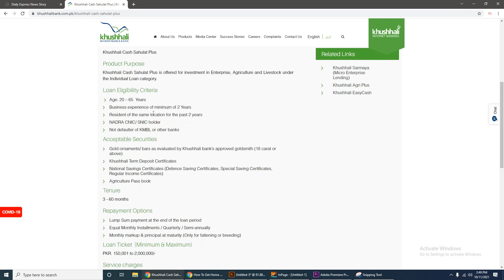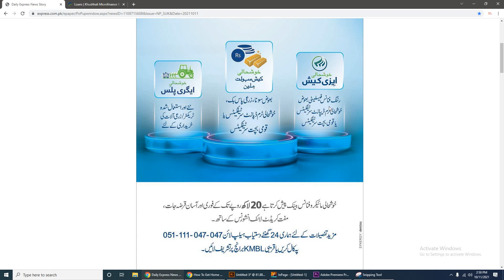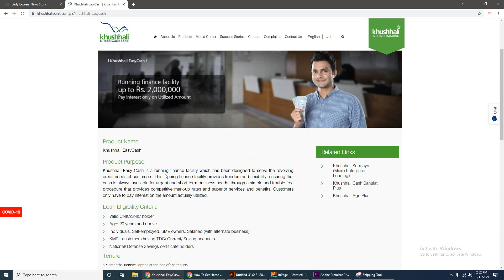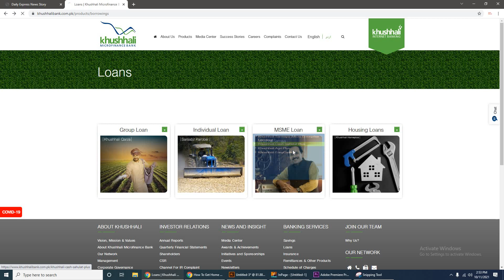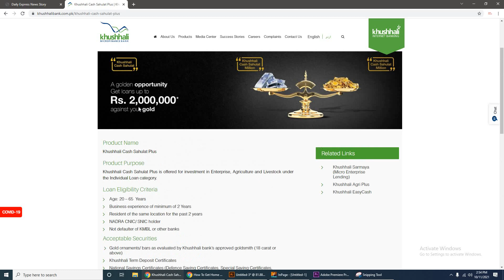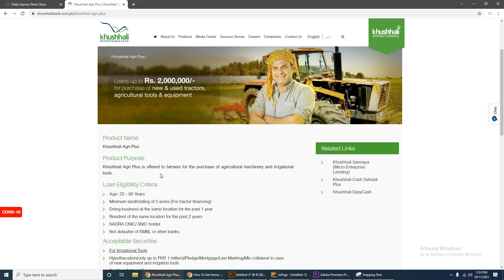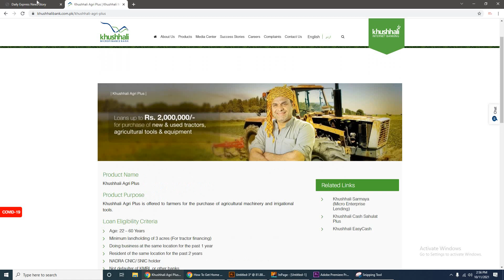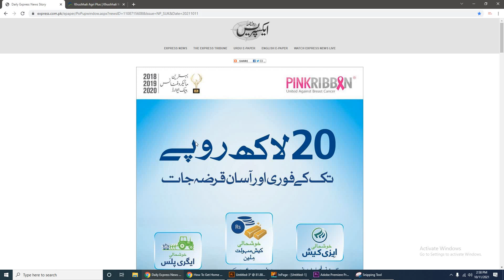khushhali bank loan for home and business And Other Needs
khushhali bank loan Details in urdu
____   Our Website   __